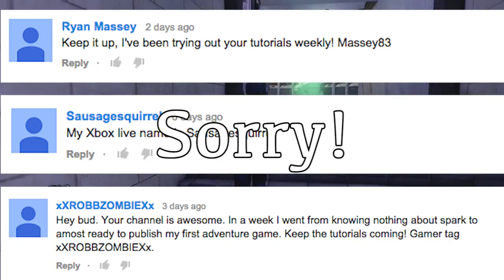Starter Bundle Giveaway Week 4 - Project Spark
You should be used to the idea of things by now. If not, here's the gist of things. I'm giving away 3 Starter Bundles every week for 5 weeks, and we're onto week 4. Starter Bundle includes 3 days of Project Spark Premium, the Nomadic female model, and the Nomadic sword. It's a pretty sweet pack!

This weeks winners:
dra rush 21
shotgun marine9
KennyMan65

I'll be sending codes out shortly, and sorry to last weeks winners that haven't received a code yet. It'll be sent soon!